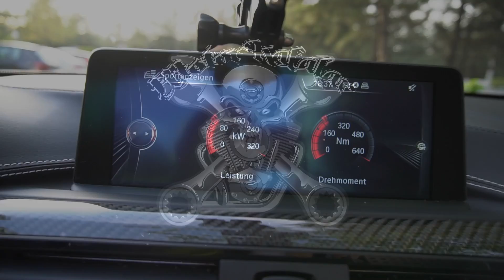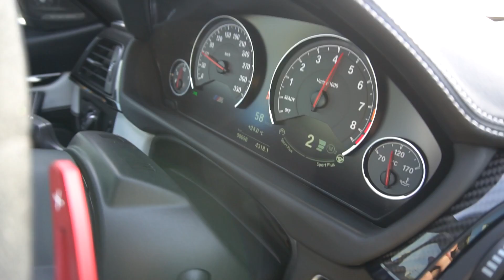BMW M4 Cabrio İnceleme "Angaralı The Stig" - Motor Kafalar 3.Bölüm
Motor Kafalar'dan herkese merhaba. Bugünkü bölümümüzde BMW'nin F83 M4 Cabrio modelini The Stig ile beraber inceleyeceğiz.